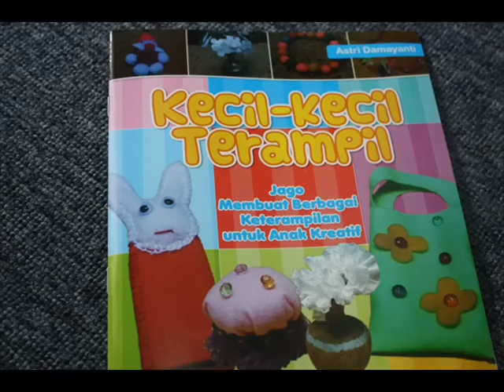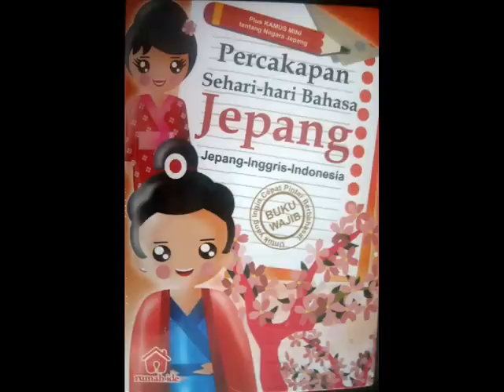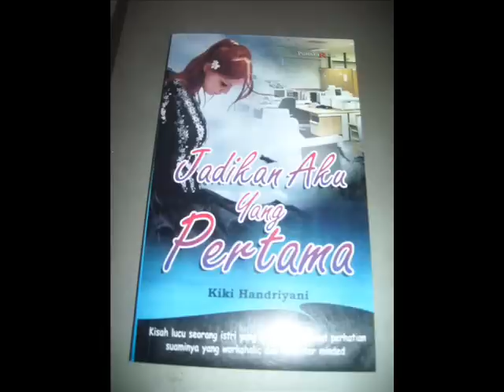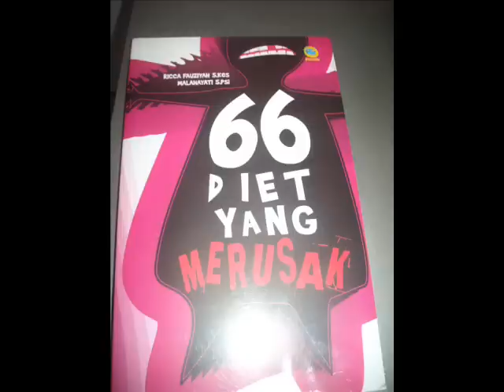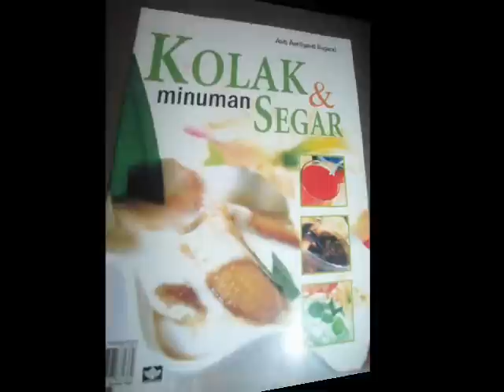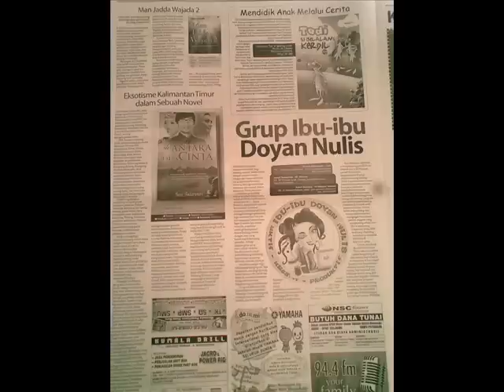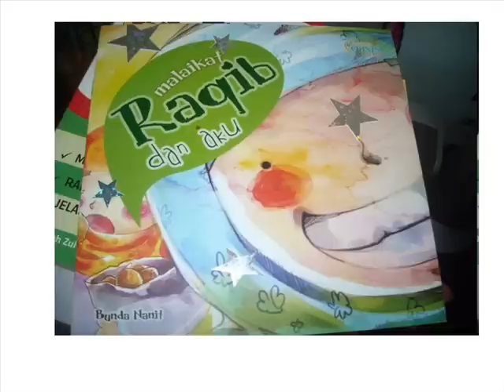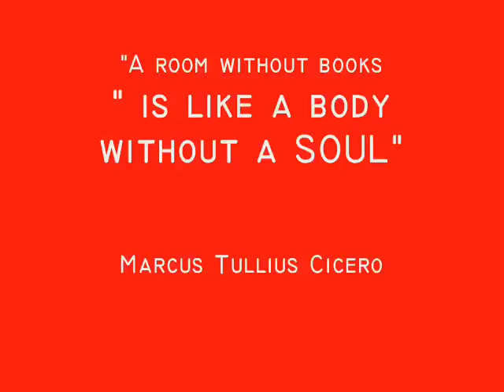IIDN & BOOKS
SUPER LADIES IN IIDN=A Group for the community of writers and books lover.